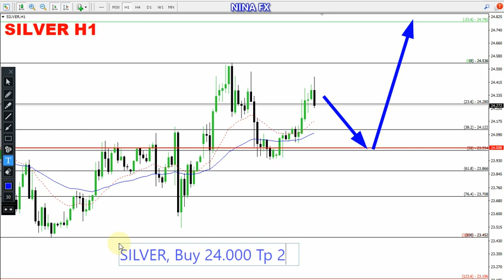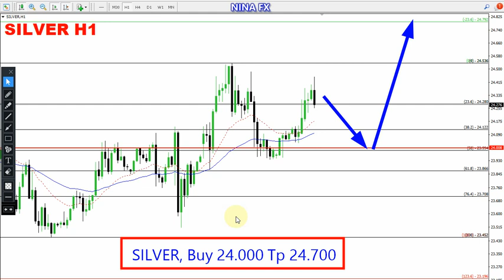Silver Daily Forecast for January 5, 2023 by Nina Fx